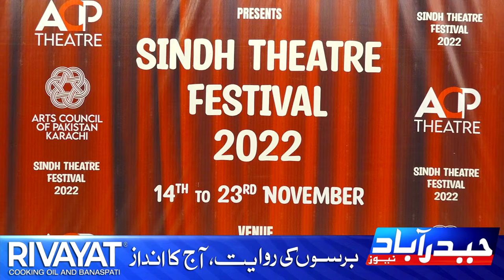Sindh Theater Festival starts at Hyderabad Mehran Arts Council by Arts Council of Pakistan Karachi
آرٹس کونسل آف پاکستان کراچی کی جانب سے حیدرآباد مہران آرٹس کونسل میں 10 روزہ سندھ تھیٹر فیسٹیول کا آغاز ہوگیا